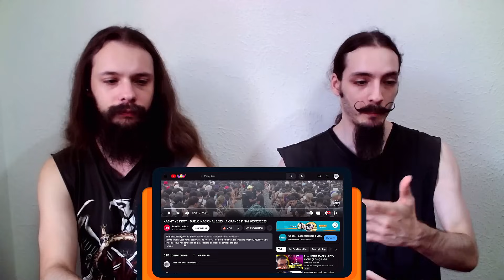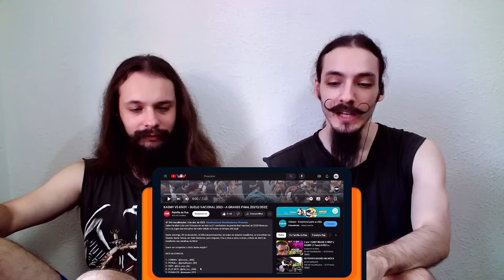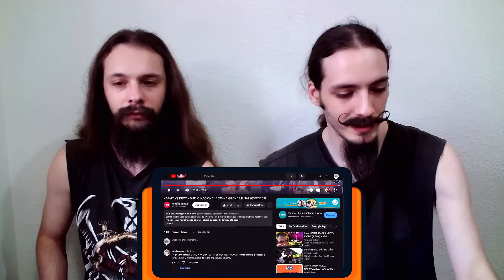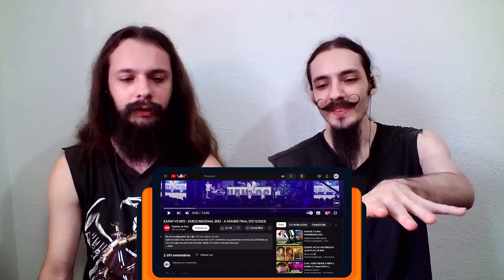MÚSICOS reagem a "KAEMY VS KROY" e "KAEMY VS NEO" no DUELO NACIONAL DE 2023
Eae, clã! O Renato e o Ricardo reagiram a "KAEMY VS KROY" e "KAEMY VS NEO" no DUELO NACIONAL de 2023.